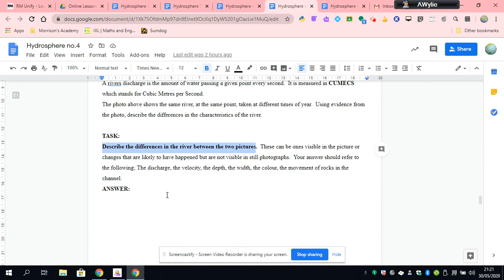Tutorial on describing the differences in river characteristics